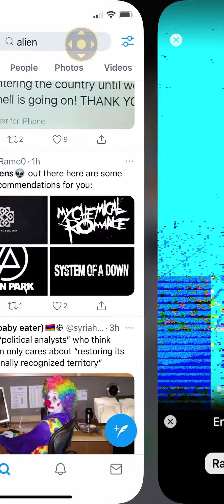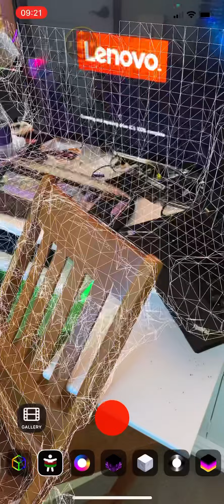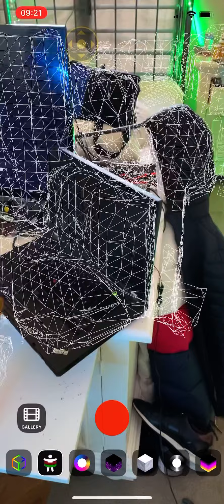Invisible Aliens Trying to Stop Me Recording Messing With PC and Phone